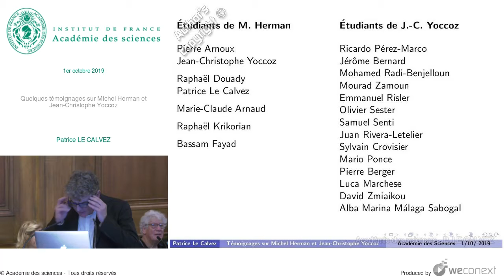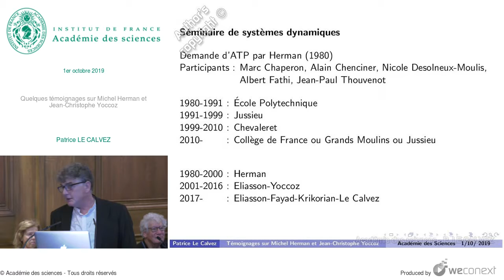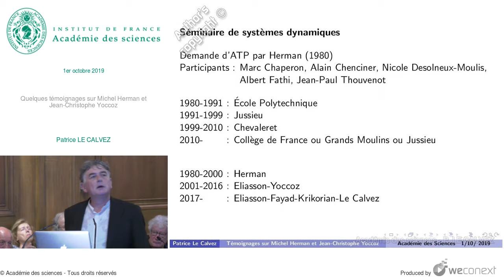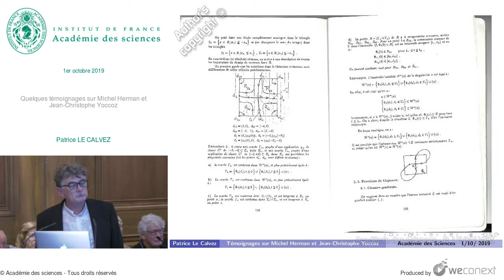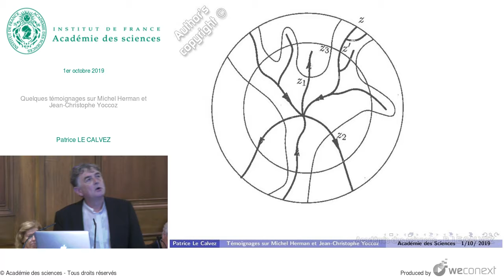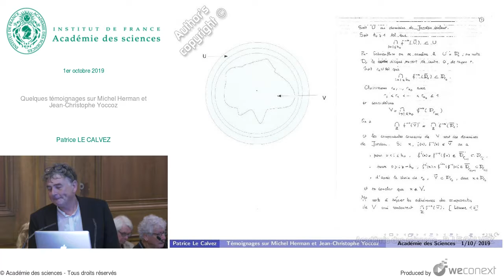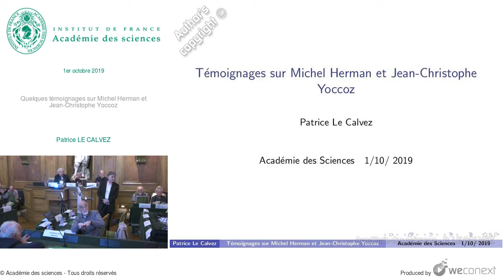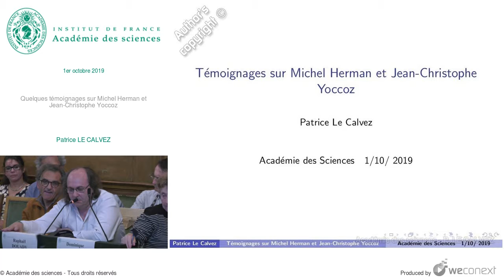[Conférence] P. LE CALVEZ - Quelques témoignages sur Michel Herman et Jean-Christophe Yoccoz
Conférence : Deux mathématiciens à la recherche de l’harmonie et du chaos: hommage à Michael Herman et Jean-Christophe Yoccoz

00:00:00 Introduction
00:01:14 Étudiants
00:04:28 Livre de Birkhoff
00:05:50 Séminaire
00:07:40 1ère page du projet de recherche
00:09:21 Séminaire de systèmes dynamiques
00:14:54 Cours de Topologie
00:16:59 Le café Ecossais
00:24:02 Preuve
00:28:18 Questions